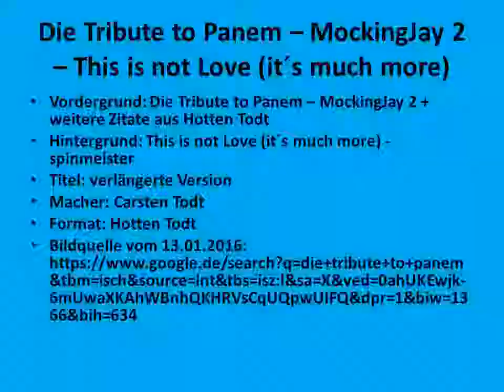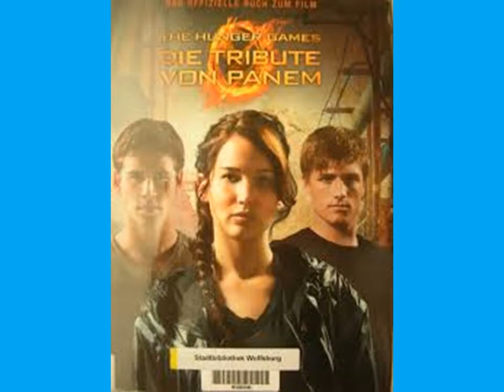Die Tribute to Panem - MockingJay 2 - This is not Love (it´s much more) - spinmeister